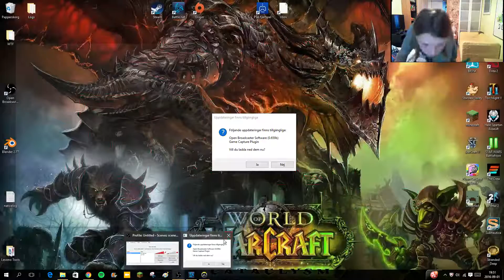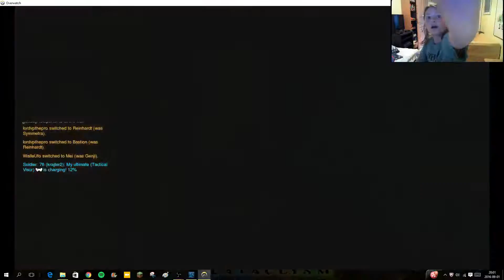WalleUfo spelar OverWatch | 18